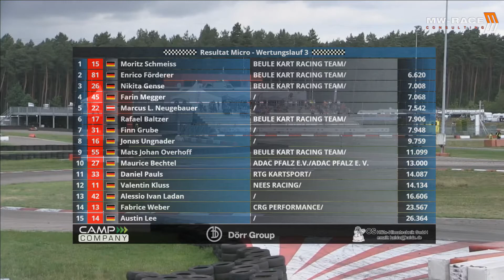RMC Genk Juli 2017 Micro Wertungslauf 3